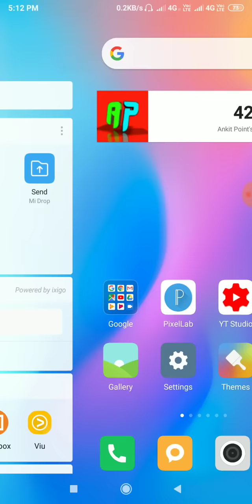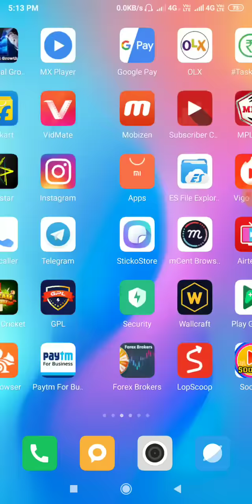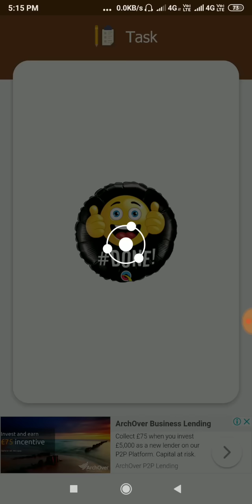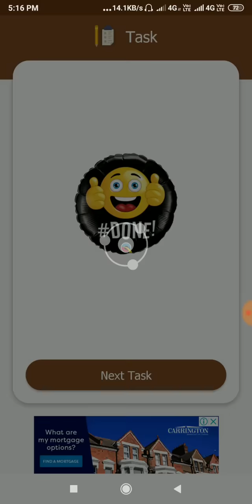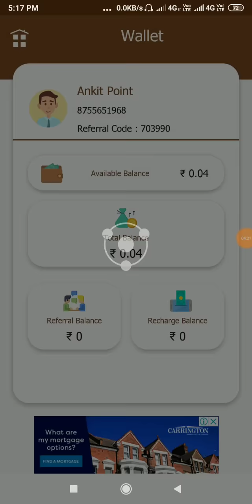New Self Earning App 2019 !! Daily ₹20+20+20+ Paytm Cash Instantly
New Self Earning App #2019 !! Daily #₹20+20+20+

☑️Refer Code 102030